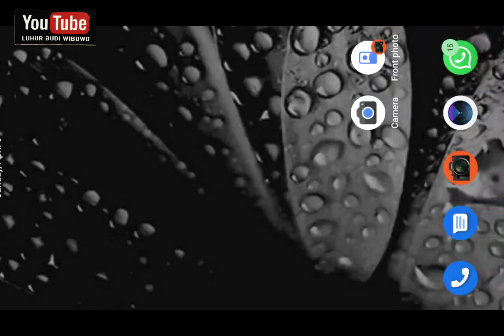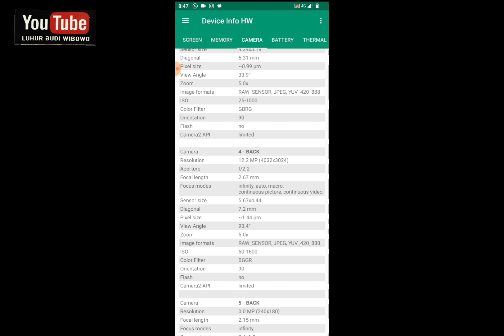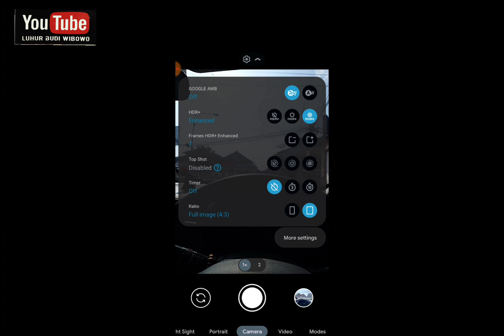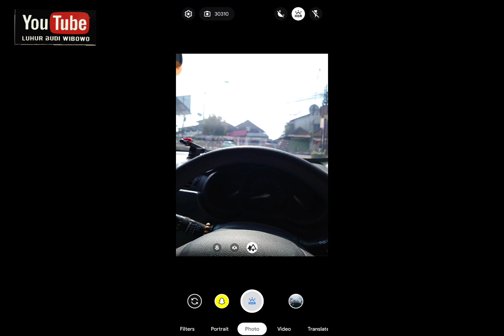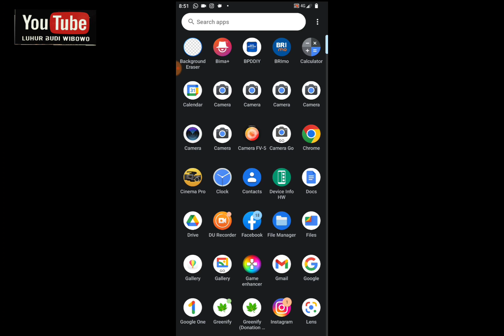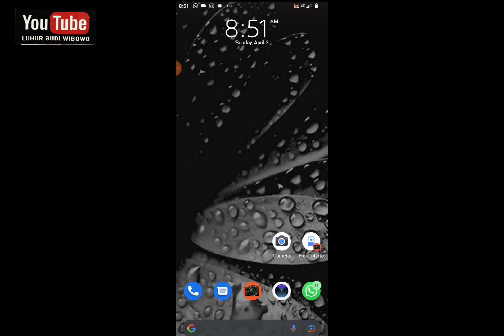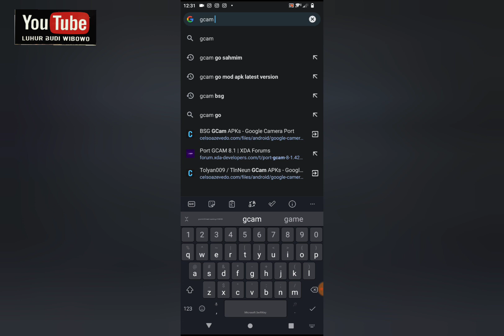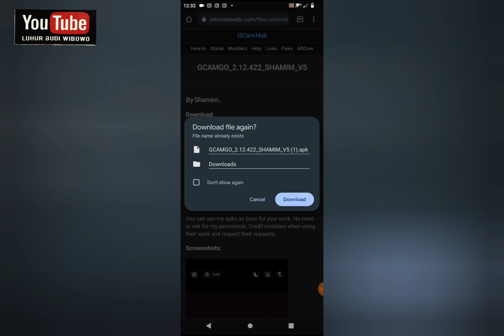Gcam Go Mod Shamim buat Semua Android Api2 Terkunci_Adu Kualitas dengan Gcam BSG Mod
Gcam Go Mod Shamim buat Semua Android_Adu Kualitas dengan Gcam BSG Mod

Gcam Go Mod terbaru dengan kualitas HDR dasyat dan bisa bersaing dengan gcam Mod

gcam go mod,
gcam google pixel 3,
gcam google pixel 6,
gcam go mod night mode,
gcam go config,
gcam google camera,
gcam google pixel 6 pro,
gcam go infinix,
gcam go wichaya,
gcam go apk,
gcam android go,
gcam go 2.5 mod apk,
gcam go with night mode and hdr,
gcam go atualizada,
gcam go by wichaya,
gcam go 32 bit,
best gcam go,
best gcam go mod